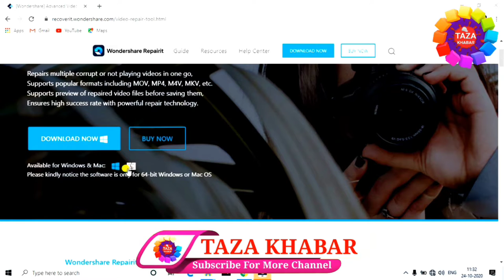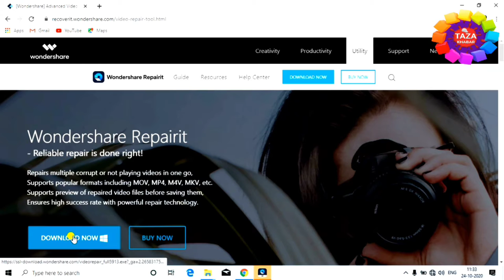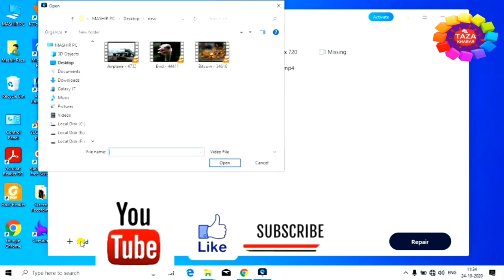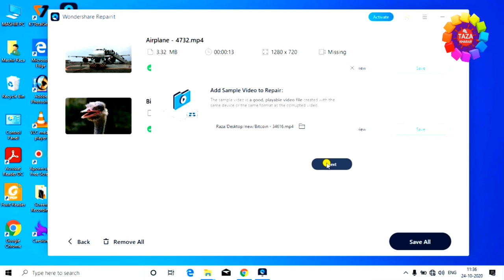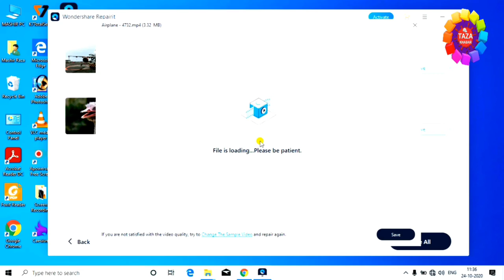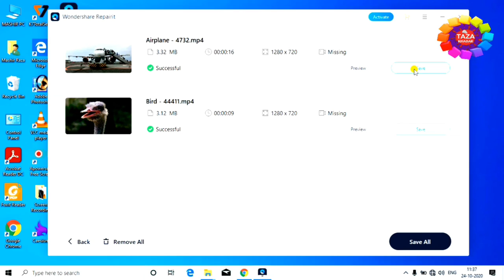How ro repair corrupt video file 🎞📰 corrupt video repair 🎞 corrupted video repair software free 🎞👈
Wondershare Repairit is one of the best video repair software worldwide for repairing video files in different formats like MOV, MP4, M4V, M2TS, MKV, MTS, 3GP, AVI and FLV.

Use Wondershare Repairit to fix broken/unplayable video recorded from video shot with all leading camera brands such as Canob, Nikon, Sony, GoPro, DJI, etc. or mobile phone.

Being a fully-functional video repair tool, Repairit ensures instant and effective repair irrespective of the videos corrupted while shooting. recording, transferring, editing, converting, or processing.

video ek digital file hai isliye ye corrupt or broken bhi ho jata hai. corrupted video file play nahi hoti hai. is video me aap dekhenge ki corrupted video kaise repair kare. how to repair corrupted video files.

corrupt video ko repair karne ka ye ek complete tutorial hai. aap kuch hi seconds me corrupted video files ko repair kar sakte hai

tags for teference : fix corrupt .mp4 video file,corrupt video file fix,broken video file fix,how to fix corrupt video files,repair corrupted video,how to fix a corrupted video file mp4,how to repair mp4 video,repair corrupt video,how to fix corrupted video files free,corrupt video repair hindi,corrupt video repair software for pc free,wondershare video repair,kharab video kaise sahi kare,broken video fix,corrupted video fix,wondershare repair tool,wondershare repair video,kharab video kaise thik kare,laptop se kharab video kaise thik kare,kharab video ko kaise sahi kiya jata hai,kharab video kaise repair kare,corrupt video kaise thik kare,kharab video ko kaise sahi kiya jata hai,kharab video ko kaise thik kare,corrupt video kaise thik kiya jata hai,kaise corrupt video ko sahi kare,kharab video ko kaise sahi kare mobile se,corrupt video ko kaise sahi kare laptop se,zoom,zoom channel,taza khabar,taza,engineerraza,engineer raza,raza,corrupt video,kharab video

Engineer raza